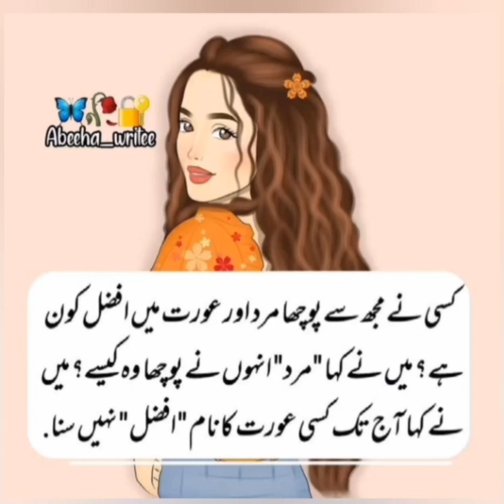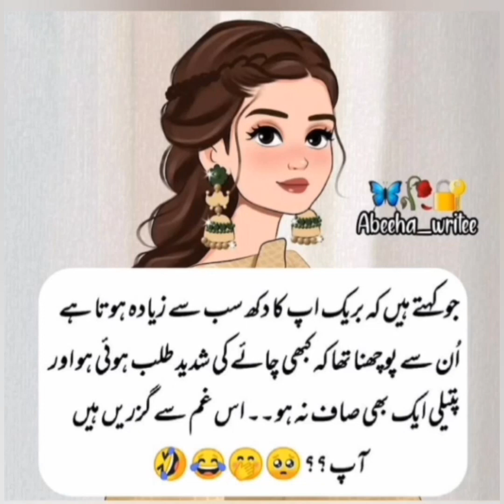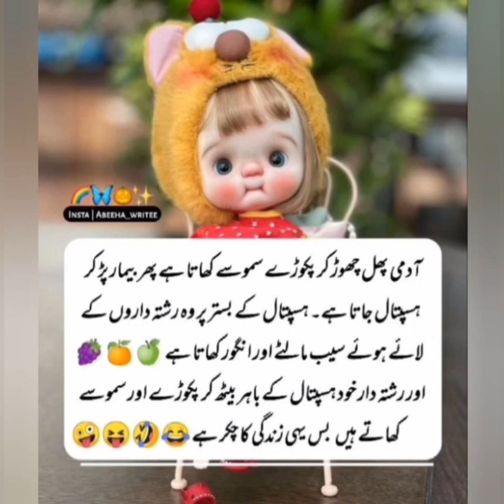Today Funniest post 😅// Girls Quotes about herself🤠